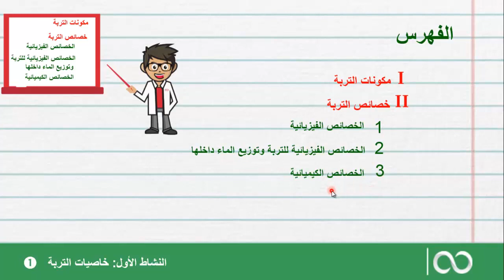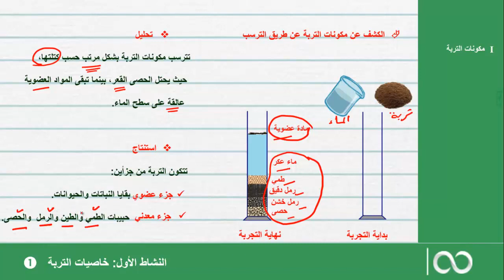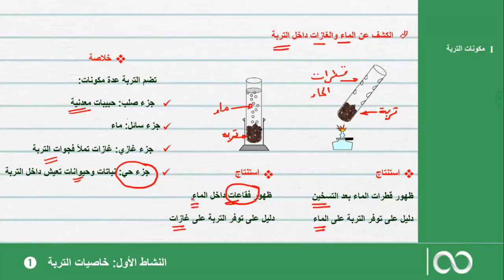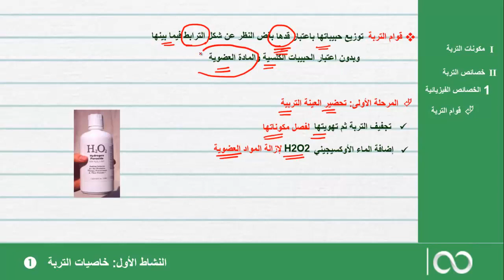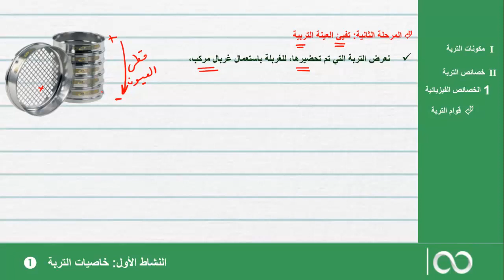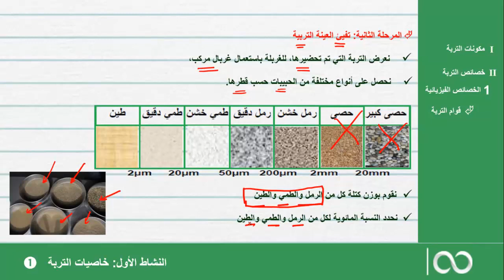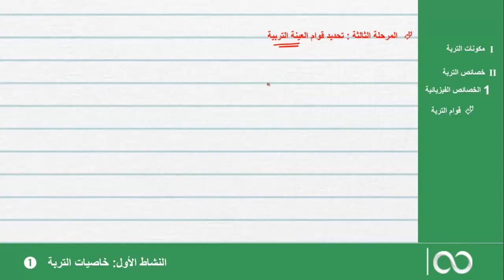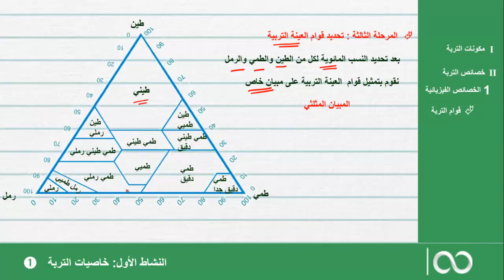الجذع المشترك العلمي| الحصة 7: مكونات التربة، قوام التربة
تضم التربة مجموعة من المكونات بعضها معدني والآخر عضوي وجزء منها حي تمثله نباتات وحيوانات خاصة بالترية (فلورة وفونة التربة) كما تتميز بمجموعة من الخاصيات الفيزيائية والكيميائية.
في الجزء الأول من الفيديو سنتطرق لدراسة المكونات المختلفة للتربة وفي الجزء الثاني نبدأ دراسة بعض الخاصيات الفيزيائية للتربة وأهمها قوام التربة
 للاشتراك مع قناتنا، اضغطوا على الرابط التالي :